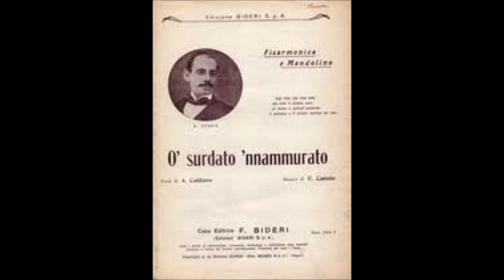Canzoni napoletane - 'O surdato 'nnammurato (date: 1915) For Piano and Classical Guitars Orchestra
'O surdato 'nnammurato (in italiano: Il soldato innamorato) è una delle più famose canzoni in lingua napoletana, scritta dal poeta sorrentino Aniello Califano.
Il testo fu scritto da Aniello Califano nella sua villa paterna di Sant'Egidio del Monte Albino e musicato da Enrico Cannio nel 1915.
La canzone descrive la tristezza di un soldato che combatte al fronte durante la prima guerra mondiale e che soffre per la lontananza dalla donna di cui è innamorato.

Questa classicissima canzone napoletana…
di cui qualche anno fa è stato festeggiato il centenario,
è una vera e propria poesia d’amore
che si unisce ad una musica straordinaria.

...Nacque all'epoca della tragicissima prima guerra mondiale,  dal 1915 al  1918, dove innumerevoli giovani ventenni morirono sul campo di battaglia...
Conteggio delle vittime della prima guerra mondiale:
Il totale delle perdite causate dal conflitto si può stimare a più di 37 milioni, contando più di 16 milioni di morti e più di 20 milioni di feriti e mutilati, ...
Molto famosa è l'interpretazione di Anna Magnani, nel film La sciantosa. Tra gli interpreti contemporanei di questa canzone sono da segnalare Claudio Villa, Massimo Ranieri, Enzo Jannacci (che ha inciso la canzone all'interno dell'album Discogreve) e Roberto Vecchioni (il quale l'ha interpretata sul palco del Festival di Sanremo 2011). Il brano è inoltre riconosciuto da gran parte della tifoseria del Napoli come inno storico della squadra partenopea.
Testo in lingua napoletana

«Staje luntana da stu core, a te volo cu 'o penziero niente voglio e niente spero ca tenerte sempe a fianco a me! Si' sicura 'e chist'ammore comm'je so' sicuro 'e te...

Oje vita, oje vita mia oje core 'e chistu core si' stata 'o primmo ammore e 'o primmo e ll'urdemo sarraje pe' me!

Quanta notte nun te veco, nun te sento 'int'a sti bbracce, nun te vaso chesta faccia, nun t'astregno forte 'mbraccio a mme. Ma scetannome 'a sti suonne, mme faje chiagnere pe' te...

Oje vita, oje vita mia oje core 'e chistu core si' stata 'o primmo ammore e 'o primmo e ll'urdemo sarraje pe' mme!

Scrive sempe e sta' cuntenta: io nun penzo che a te sola Nu penziero me cunzola, ca tu pienze sulamente a mme. 'A cchiù bella 'e tutt'e bbelle, nun è maje cchiù bella 'e te...

78 giri

    1927/1928 – Gennaro Pasquariello, (Columbia, D 6042)[1]
    1947 – Francesco Albanese, (Cetra, DC 4662)

33 giri

    xxxx – Lino Mattera nella raccolta Napoli eterna canzone Volume II (Leon Disco, SPX 10002)
    1964 – Roberto Murolo, Napoletana dal 1909 al 1915, (Durium, ms AI 77074)
    1972 – Massimo Ranieri, omonimo album, (CGD, FGL 51031972 )
    1980 – Giulietta Sacco, AA.VV., Napoli e le sue canzoni (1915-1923) 'O surdato 'nnammurato, (RCA NL 33073 )
    1989 – Anna Magnani, Le canzoni di Anna Magnani, (CGD , 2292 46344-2) (Fonit Cetra 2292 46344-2 ), postumo
    2015 – Gigi D'Alessio, Malaterra, (Sony Music, 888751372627)

Il film
Il regista Ninì Grassia ha diretto un film omonimo nel 1983.
Wikipedia